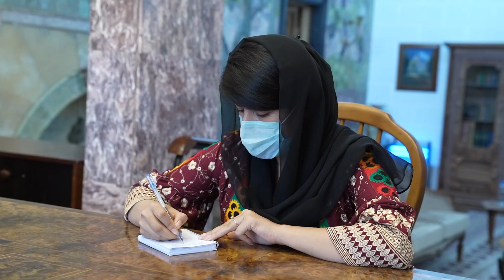جمهوررئیس د امنیتي او دفاعي ځواکونو زړورتیا او مېړانه وستایله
رئیس جمهور از شهامت و دلیری نیروهای امنیتی و دفاعی، ستایش نمود